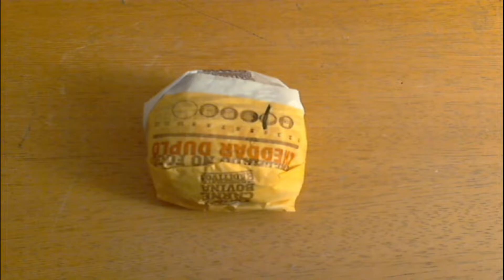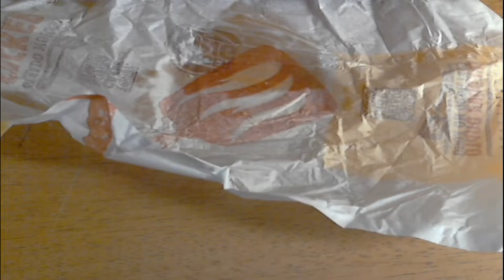Burger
Be sure to check my other videos. Thx for stopping by s2.